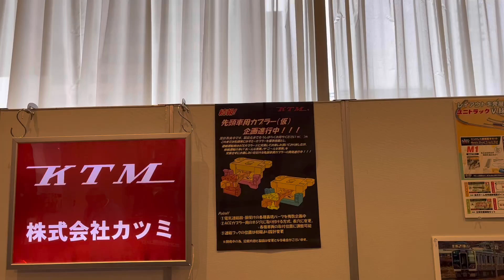カツミ・ブースの様子 in ヨコハマ鉄道模型フェスタ2024 2024/02/04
“ヨコハマ鉄道模型フェスタ２０２４”のカツミ・ブースの２日目（２０２４年２月４日（日））の様子を撮影した映像です。

カツミのブースでは、すでに発売されているＨＯゲージ商品の展示とか、

車両制作する工程の１つであるハンダ工作の実演がました。

２日目（２０２４年２月４日（日）はたくさんの方が鉄道模型の新商品の試作品を見に、ブースに来てました。

HOゲージ EF81型電気機関車（KATO・車載スピーカー実演） in ヨコハマ鉄道模型フェスタ2020